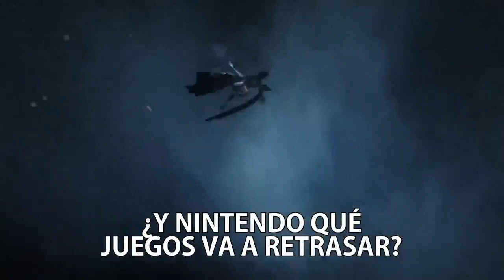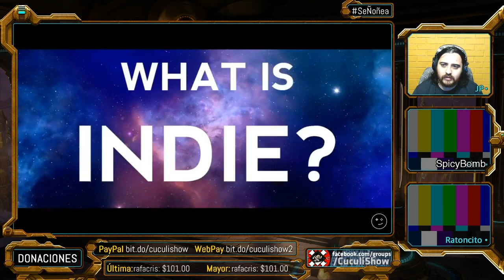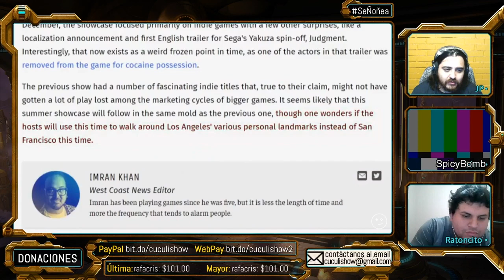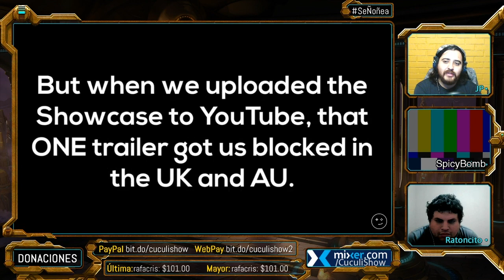Kinda Funny Games E3 2019 - SeÑoñea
Video transmitido originalmente en vivo pero no por Youtube ya que me bloquearon las transmisiones en vivo después de la conferencia de Ubisoft.

★★ DONACIONES ☝
Gracias! :D